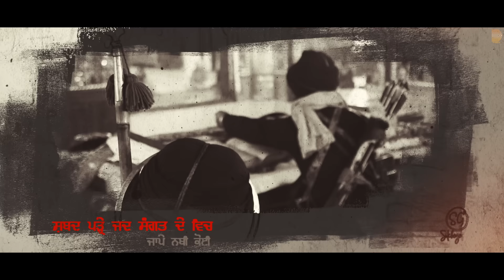Baazan waleya | Kulwinder sohi | Latest Dharmik songs | @Dropbeats studio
DROPBEATS STUDIO PRESENTS PUNJABI DHARMIK SONG 2023 BAAZAN WALEYA BY KULWINDER SOHI

Singer : Kulwinder Sohi
Lyrics : Deep Dhaliwal
Mix Mastered : Satnam Singh Sidhu
Visual / Artwork : Impressive Design Studio
Label : Dropbeats Studio